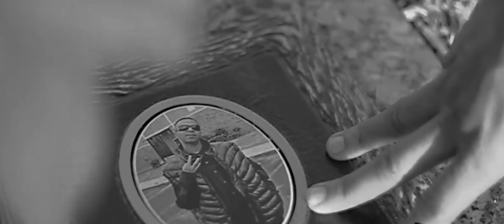BOWLLANE SLICK "I REMEMBER" DIR.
BOWLLANE SLICK - "I Remember" (Official Music Video)
From the concrete streets of Greenwood, South Carolina, BOWLLANE SLICK rises with his powerful new single, "I Remember." This emotionally charged song is a poignant reflection on his journey, a testament to his resilience and unwavering spirit in the face of adversity.

Prepare to be taken on a journey through:

Soulful vocals: BOWLLANE SLICK pours his heart out with raw emotion, delivering a powerful performance that captures the depth of his experiences.
Haunting melodies: The song's captivating soundscape blends hip-hop and soul, creating a unique atmosphere that perfectly complements the lyrics.
Powerful visuals: The music video, directed by SHOTZMEDIA, takes viewers on a visually stunning journey through the streets of Greenwood, showcasing the struggles and triumphs that shaped BOWLLANE SLICK's life.
A message of hope: Despite the hardships he has faced, BOWLLANE SLICK's spirit remains unbroken. "I Remember" is not just a song about the past; it's a message of hope for the future, a testament to the power of perseverance and the unwavering human spirit.
Join BOWLLANE SLICK as he shares his story and invites you to reflect on your own journey.

Additional details to enhance the video description:

Include a brief bio of BOWLLANE SLICK, highlighting his musical career and social media handles.
Mention any notable awards or achievements he has received.
Use relevant hashtags to increase discoverability.
Consider adding a timestamp for specific moments in the video, such as when the hook drops or when a particularly impactful scene appears.
Image suggestions to enhance the video description:

A captivating still image from the music video.
A photo of BOWLLANE SLICK performing live.
A collage of images representing the themes of the song, such as poverty, struggle, and hope.
By incorporating these elements, you can create a compelling and informative video description that will entice viewers to watch and learn more about BOWLLANE SLICK and his story.